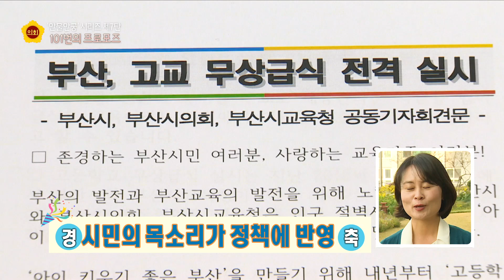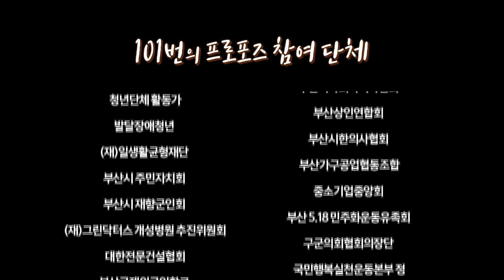[부산광역시의회 '안물안궁' 시리즈 제7탄 - '101번의 프로포즈' 편]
부산에 울려퍼진 부산광역시의회 러브스토리😎
오직 부산 시민만을 향한 감동적인 사랑♥

다양한 시민들과 쌍방향 소통을 꿈꾸며
시민들을 향해 끝없는 프로포즈를 펼치는 부산광역시의회

"시민 여러분, 목소리를 들려주세요~"

안물안궁 7탄 - '101번의 프로포즈'